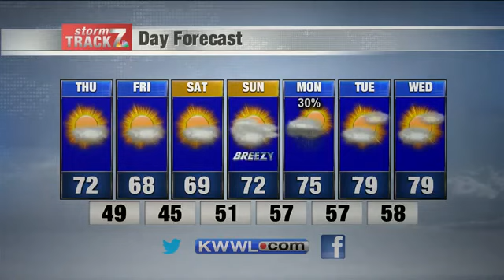KWWL Weather Update